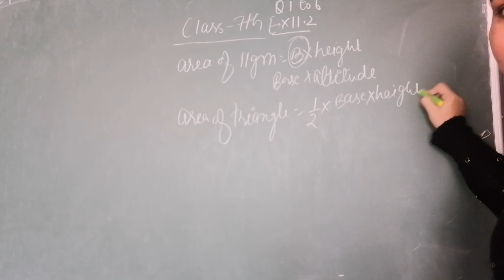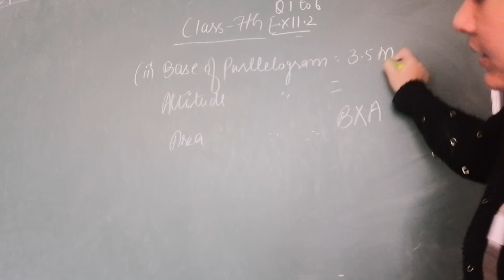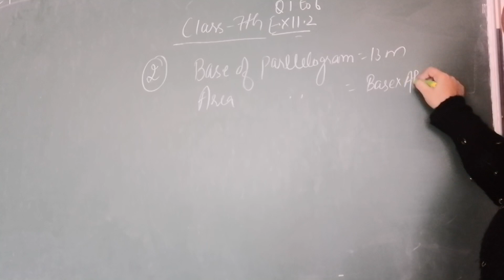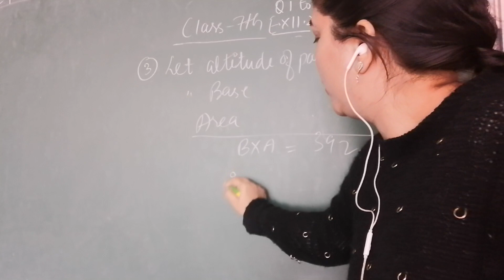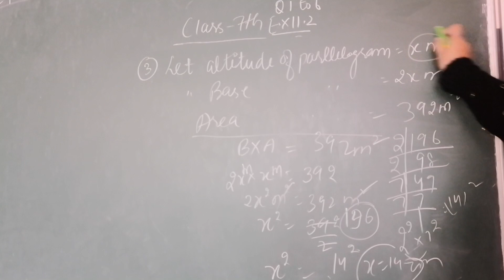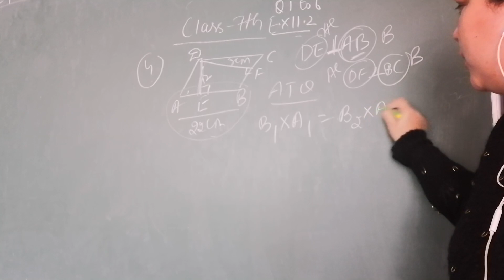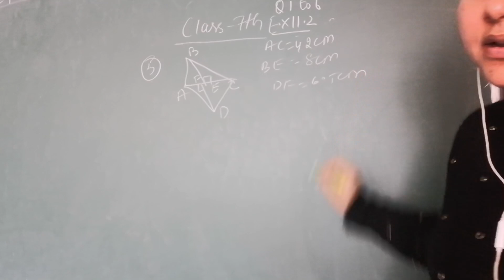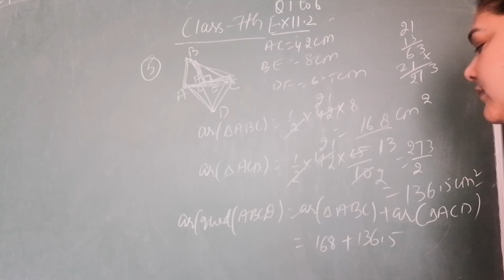class 7th 11.2 q 1 to 5